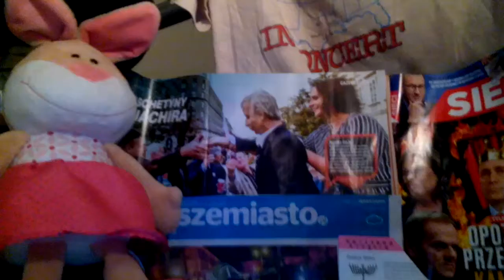KTO DZISIAJ POKOCHA ZDZIRĘ JACHIRĘ???????????????